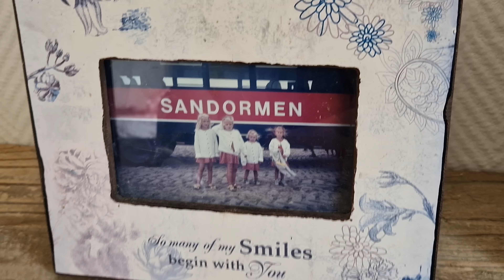VIL GÅ TIL NYE HOBBYER🧐FORKÆLER OS MED BAGVÆRK🥐